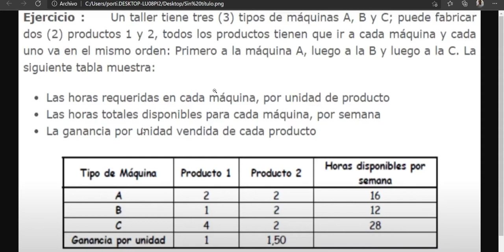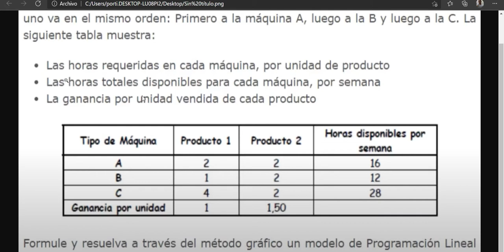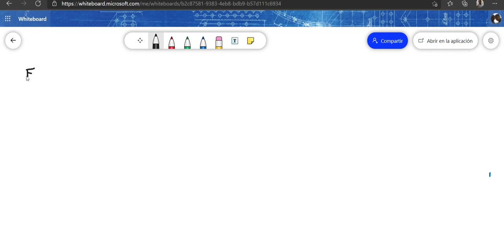Programación lineal - Método Gráfico.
La programación lineal necesita de la modelación matemática para establecer una forma de solución a una problemática de producción.